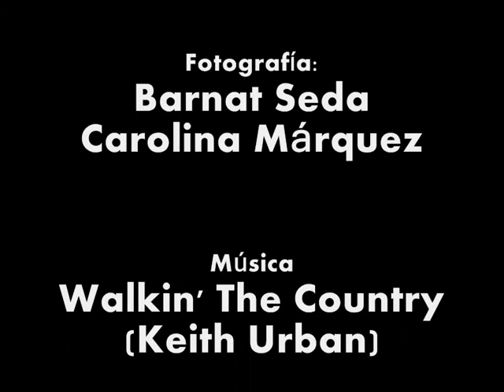II CALÇOTADA COUNTRY